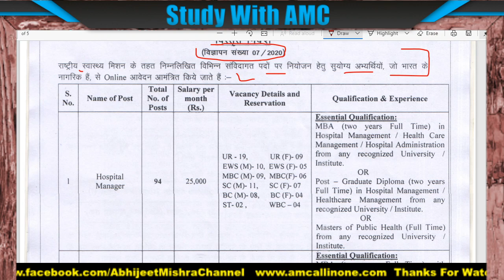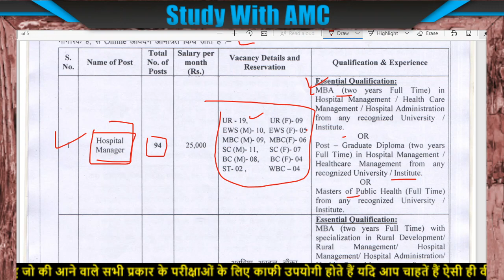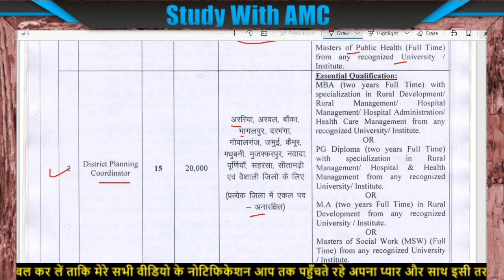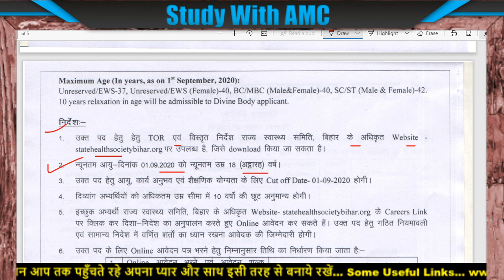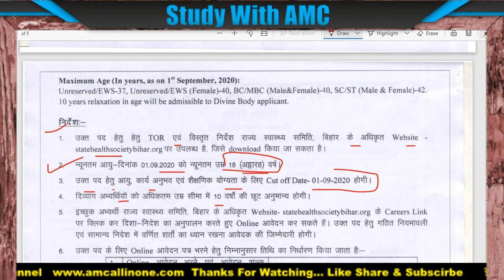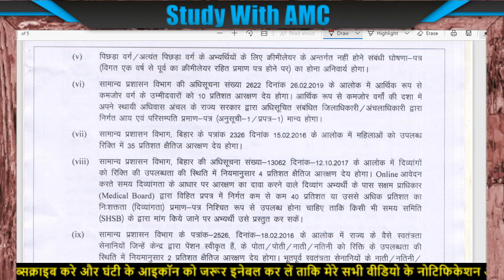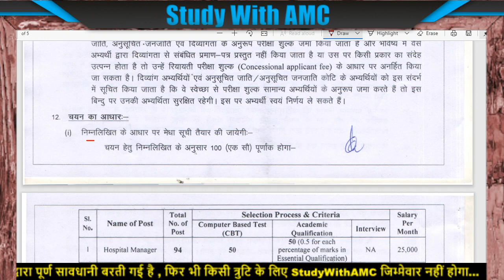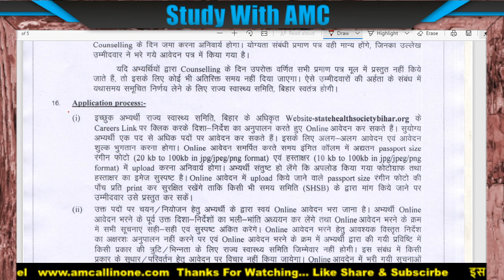Bihar SHSB Various Post Online Form 2020 | राज्य स्वास्थ्य समिति बिहार भर्ती 2020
Bihar State Health Society SHSB Are Invited to Online Application Form for the Recruitment Post of Hospital Manager and Other Various Post Under 07/2020 Vacancies 2020. Those Candidates Are Interested & Eligible to Following Vacancies Can Read the Full Notification Before Apply Online.